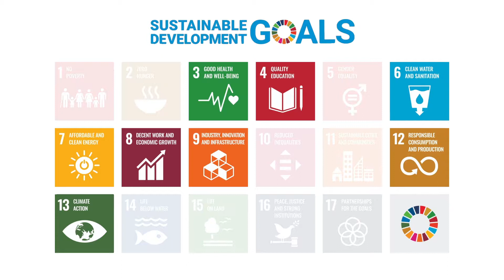Notre contribution au développement durable en 2018/19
Riet Cadonau, PDG de dormakaba, parle de notre contribution au développement durable en 2018/19